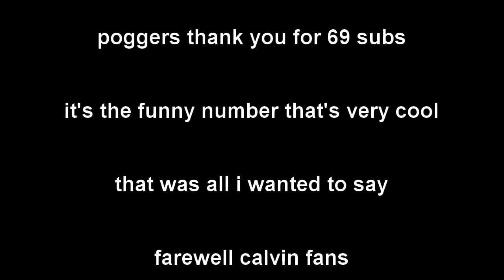69 subscriber special